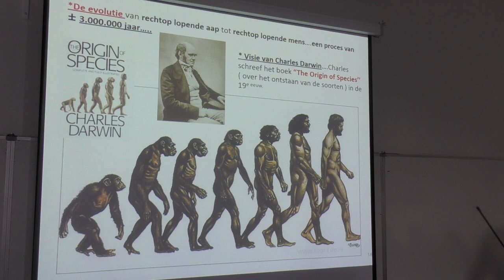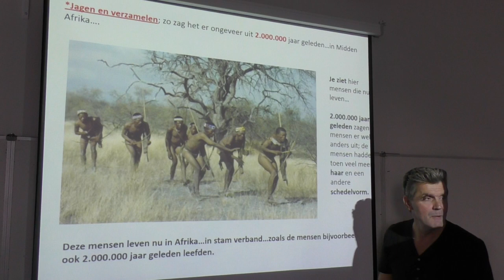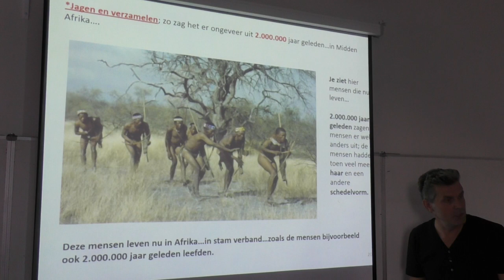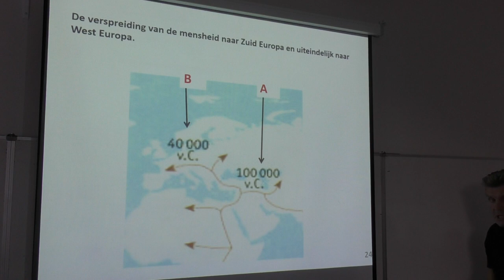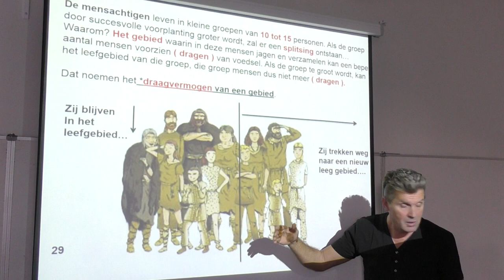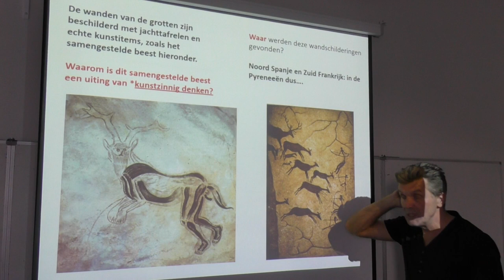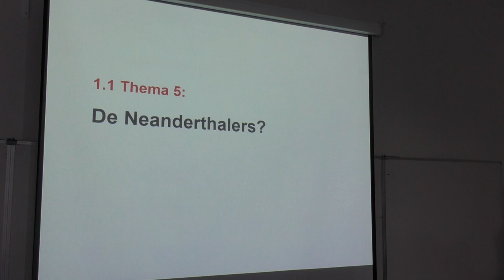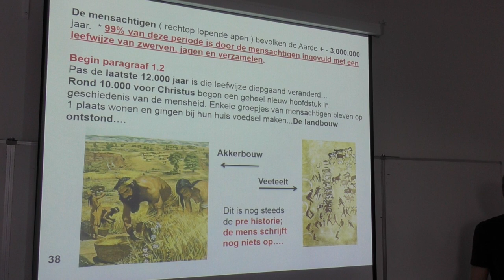Paragraaf 1 1 Dia 18 tm Einde